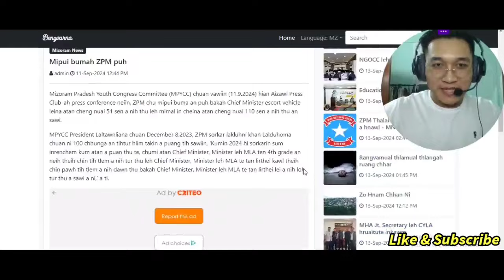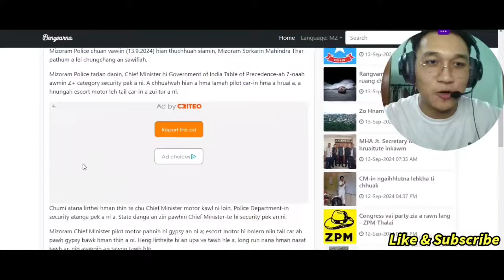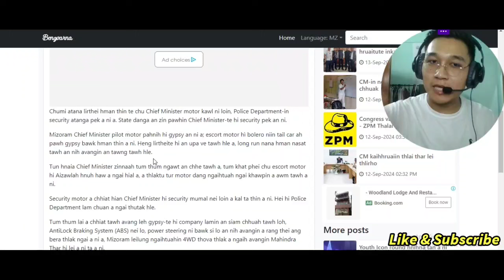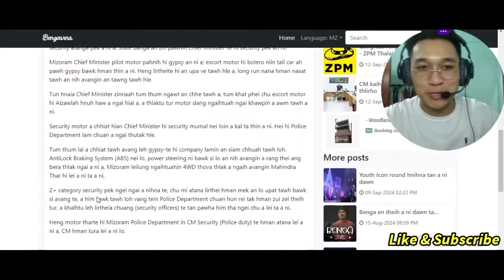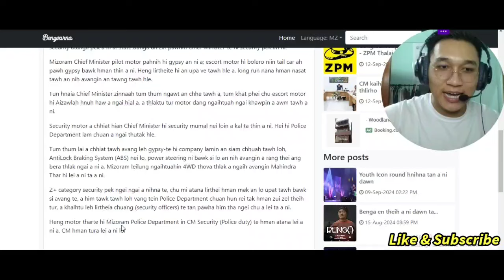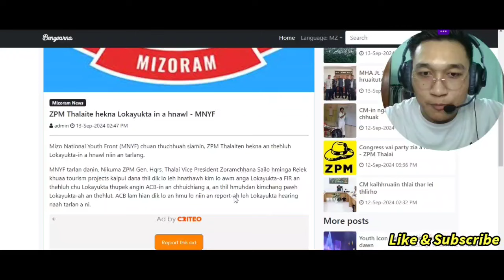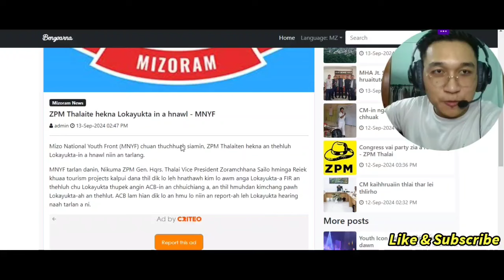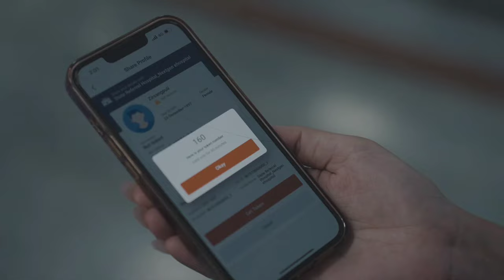Heile! Congress Thalai DAWT sawi avangin POLICE hial an tawngchhuak! (Reaction)